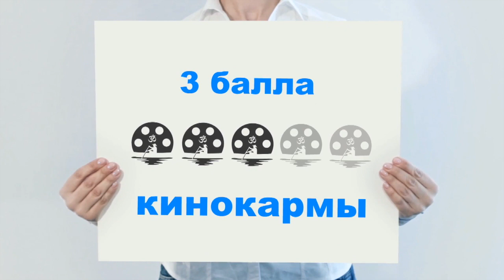KK#22. Обзор фильма "Человек невидимка". The invisible man (2020). А Герберт Уэллс против!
Рецензия на кино "Человек невидимка". The invisible man (2020). А Герберт Уэллс против!

О чем?
Пара переживает тяжёлый разрыв отношений. Женщина бросает мужчину и спасается у своих друзей. Психологическая поддержка, время и, все те же, верные товарищи помогают ей прийти в себя. Женщина начинает верить лучшее, но внезапно получает известие, о смерти ее бывшего любовника. Вскрытие завещания открывает круглую сумму оставленную пострадавшей. Хэппи энд? Как бы не так… далее события начинают развиваться в прямо противоположном ключе.
Для кого?
По настоящему выделяющимися в картине "человек невидимка", можно назвать две вещи:  спецэффекты и игра главной героини. Именно на этих двух аспектах и базируется успех картины. Эффекты, хоть и не новаторские (смотрите фильм it follows), действительно поражают воображение, а Элизабет Мосс уже в который раз доказала, что никто лучшее неё играть не умеет одержимость (посмотрите Queen of the earth чтобы уж не сомневаться). Если же Вы цените оригинальный, или хотя бы, несколько правдоподобный сюжет, жаждете увлекательной истории и непредсказуемой развязки, увы, данное кино Вас не порадует.
Итог?
Зрелищный фильм, с очень слабой, не выдерживающей никакой критики и логики, сюжетной линией и прекрасной игрой очень талантливой, Элизабет Мос, под которую непосредственно и писался данный сценарий.
3 из 5